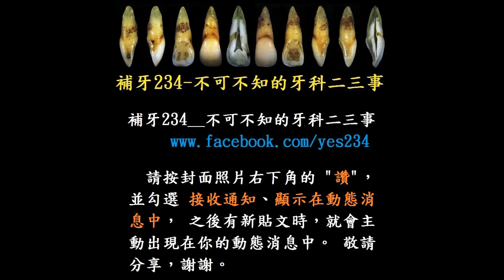這樣還能補？還能這樣補！__牙套邊緣脫膠.蛀牙.缺牙 補成牙橋 四天後前端斷裂重補 (1080P)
給牙醫師的重點提示：
　1. 新手牙醫師，可以對病患說，這是新產品，牙材公司提供20名病患免費推廣。這樣縱使脫落，病患也不會抱怨。
　2. 牙本質露出部分，可用 SE bond 或 Total Bond。材料請選大廠牌。
　3. 棉捲剪成一半長度，比較適用。
　4. 牙隔片剪開一個水滴型、或Ｕ字型、或Ｏ字型的洞，可以提供操作路徑。
　5. 修形牙齦緣時可用 SHOFU SF201Ra Bur。
　6. 修形時，磨牙機氣壓降至最低，操控性比較好。
　7. 在牙縫處要留有足夠使用牙間刷的空間。
　8. 把洗牙、補門牙、補漏財縫 作好，自然就會有源源不斷的客源。根管治療是躲不掉的課題，一定要儘早熟稔。
本片同時存放於 FB 下址，留言請至該址：
補牙234__不可不知的牙科二三事